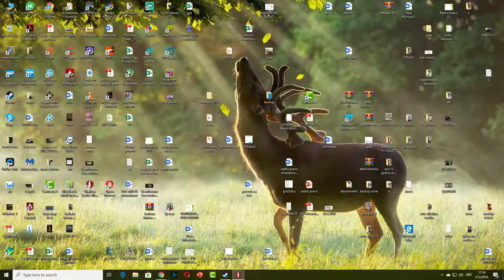First Time Playing - Shadow Tactics - Blades of the Shogun 2019 (part 2)🥋